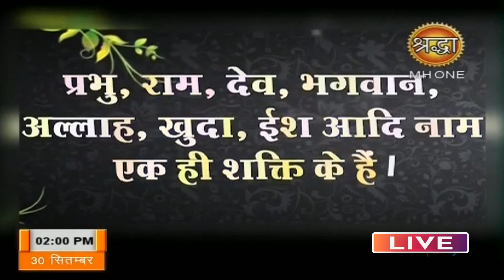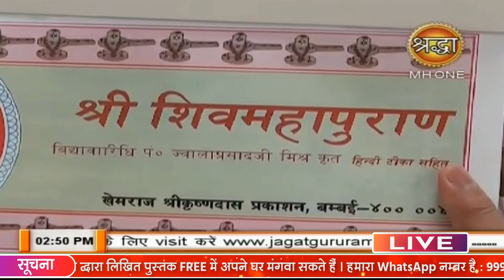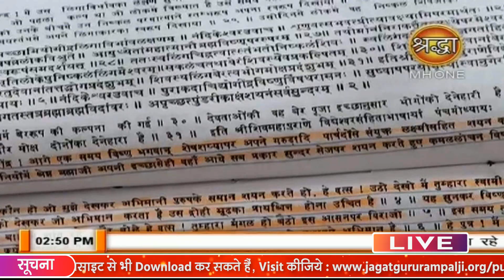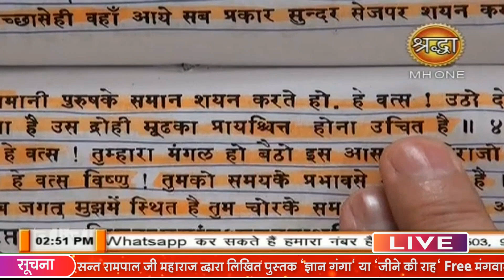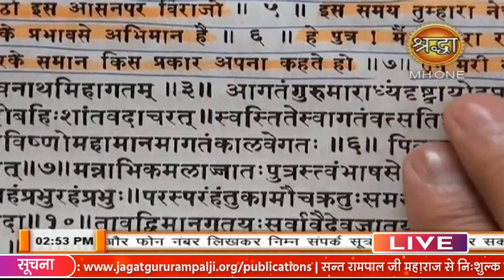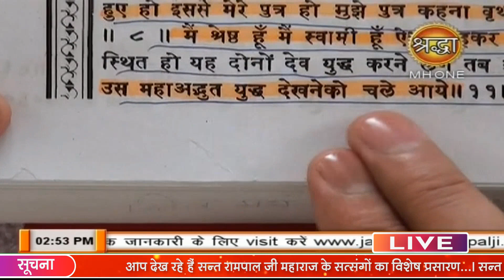Shraddha 30-09-2020 || Episode: 1242 || Sant Rampal Ji Maharaj असली हवन यज्ञ ऐसे की जाती है।